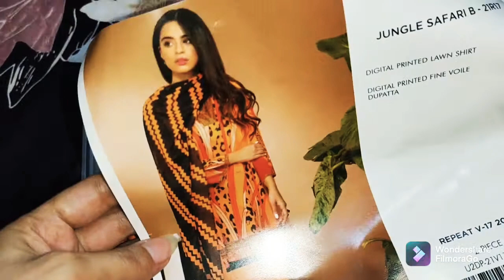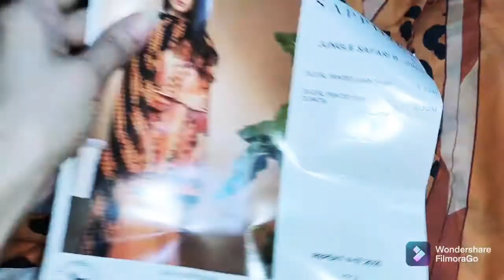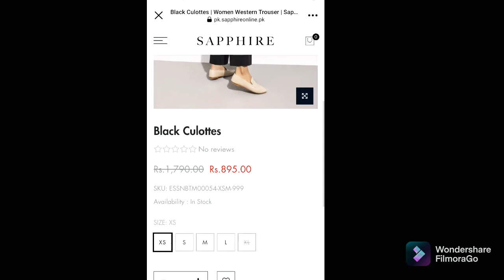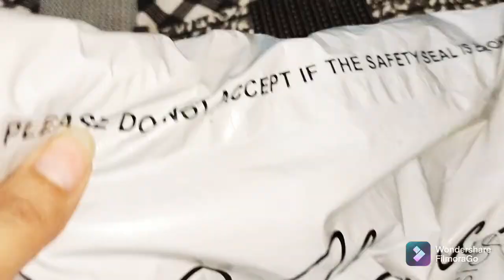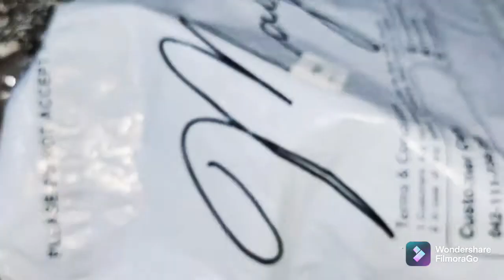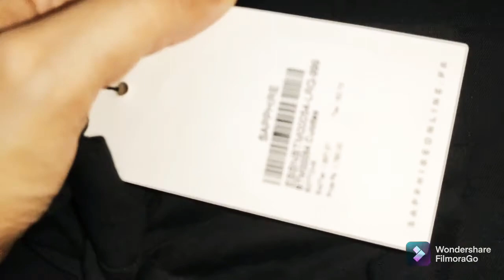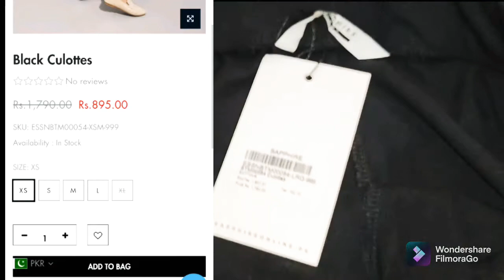Sapphire Shopping Haul |Bad Experience of Online Shopping |FGL